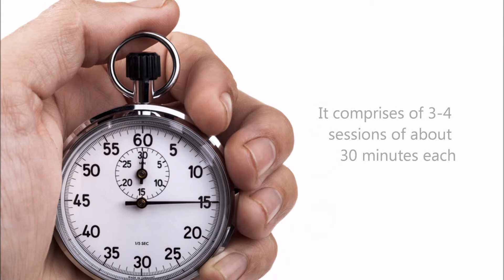What is Laser Vaginal Tightening | Benefits of Laser Vaginal Tightening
Laser vaginal tightening procedure is a pain-free laser procedure which aims to bring back the natural elasticity of the vagina. This procedure is completed in under 20 minutes and is carried out in 4 to 5 sessions, each at a gap of about 4 weeks.

This procedure is carried out with laser energy and there would be no cuts, sutures, blood loss, pain or hospitalization after laser vaginal tightening. The female can resume her normal lifestyle and needs no bed rest after the laser sessions.

Video Breakout:
00:06 - explanation
00:12 - benefits
00:25 - procedure